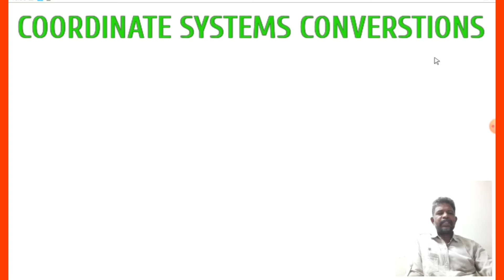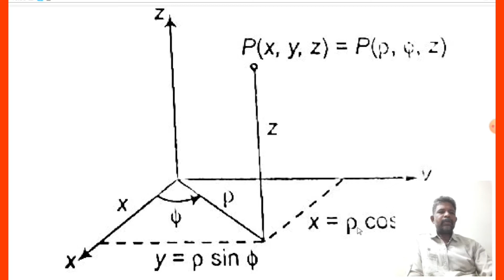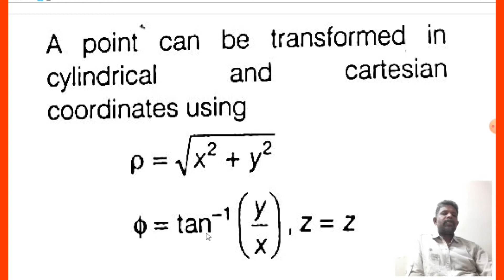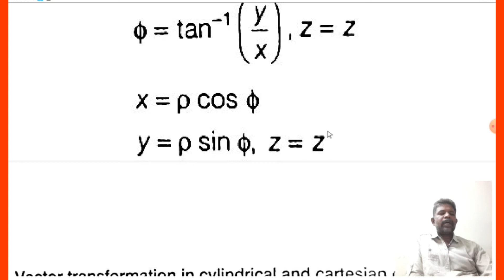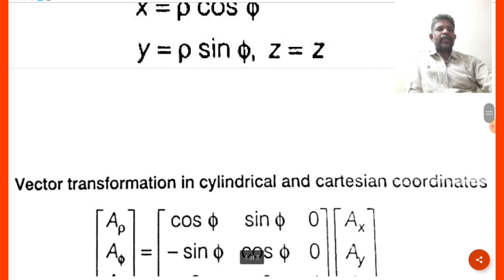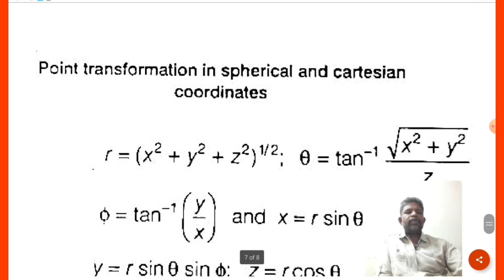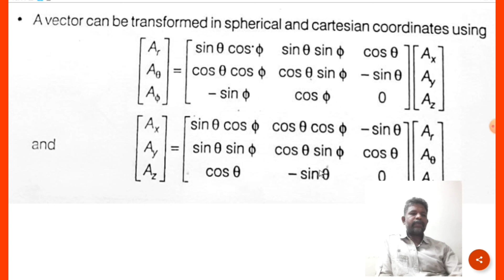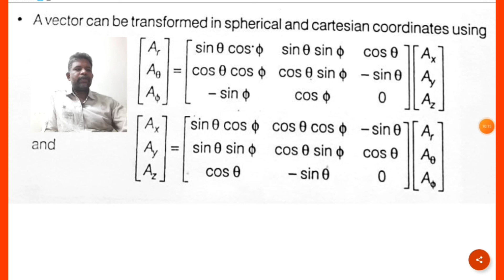COORDINATE SYSTEMS CONVERSTIONS